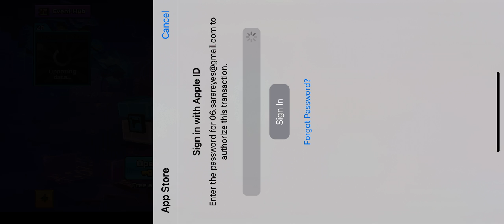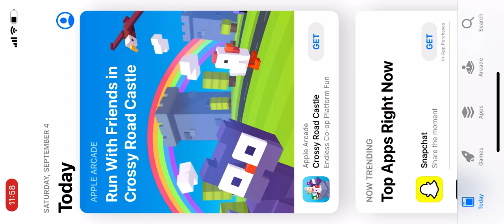BUB SPENDING ON NEW LOTTERY KEYS CHEST OPENING